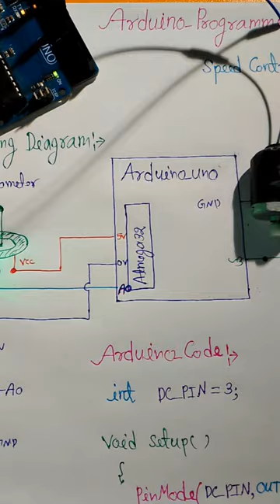DC motor with Arduino